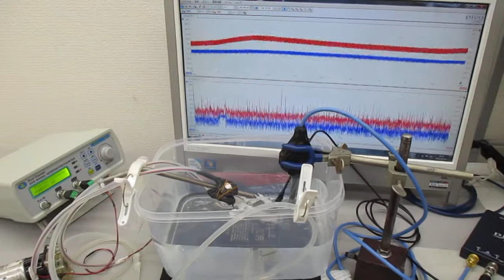チタン製ストローを利用した超音波シャワー（音響流制御）技術 ultrasonic-labo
１）複数の異なる超音波を利用
２）流水の変化を利用した超音波伝搬減少の利用（超音波シャワー）
３）弾性体の表面を伝搬する高調波（１ＭＨz以上）の利用
４）ガラス・樹脂・ステンレス・・各種容器の音響特性を利用
５）キャビテーションと音響流の最適化（音圧測定解析）技術を利用
６）その他（非線形現象、相互作用・・）

‹‹‹超音波技術›››